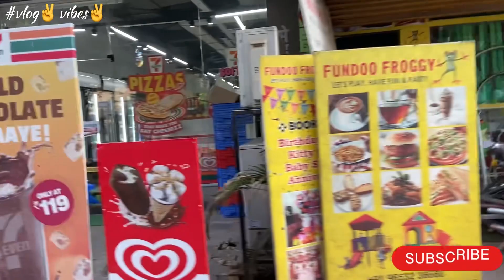जित ने साभांळ मुक्ताला एकट्याने | dailyvlog at sisters house 🏠| enjoying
दोन दिवस बहिणी कडे गेली आरामाला,मुक्ता ने केली खुप मज्जा माऊ च्या घरी जित दादा ने खुप छान सांभाळ ❤️

जर तुम्हाला माझं चॅनल आवडलं असेल तर नक्की लाईक,शेअर,कमेंन्ट आणि सबस्क्राईब करा🙏🏻